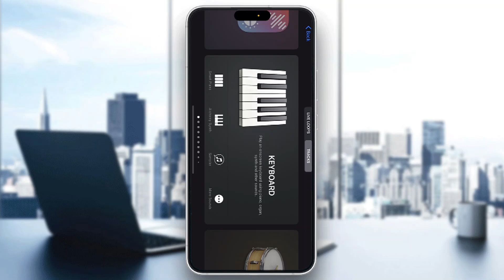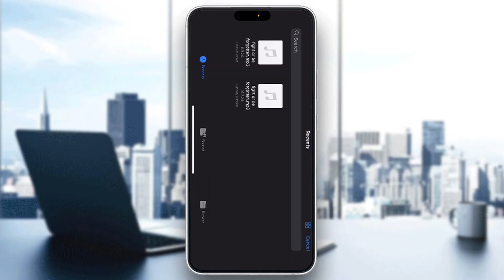How To Make White Noise In GarageBand Tutorial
Today we talk about make white noise in garageband,noise gate,how to make white noise in garageband,garageband noise reduction